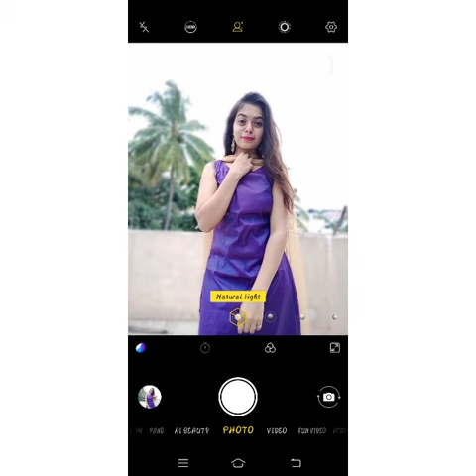How To Click Photo On Self Timer | Pose Tutorials